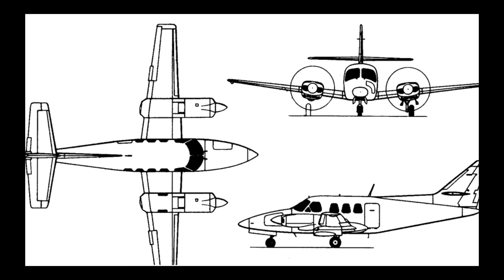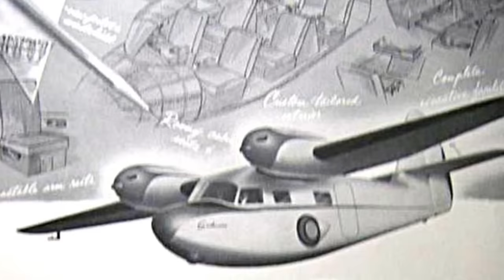Five Twin Engine Aircraft Nobody's Heard of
Here’s a brief collection of obscure twin-engine aircraft you’ve probably never heard of.

Kensgaila VK-9
00:04
The VK-9 was a brave attempt from Lithuania to build a twin utility aircraft that could hold its own against its western competitors.

Speedtwin E2E Comet 1
2:58
The Speedtwin was a twin-engine trainer from the UK that claimed to be the only aerobatic multi-engine trainer capable of being intentionally spun.

Fuji Commander 700
5:52
Designed and built by Fuji and marketing by Rockwell, the Fuji Commander 700 was a luxurious cabin-class pressurized twin from the 70s.

Dornier DO 28
The DO 28 presents Dornier's HIGHLY unconventional method of converting a single-engine aircraft into a twin!
8:15
BM-11 Southernaire
11:24
The Southernaire was an interesting twin that consisted of converting a Grumman Widgeon into a landplane!

I love producing these videos!  If you have any recommendations for other odd or unusual designs, drop them in the comments below and I’ll throw them in the mix.